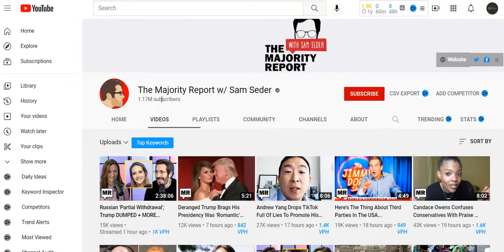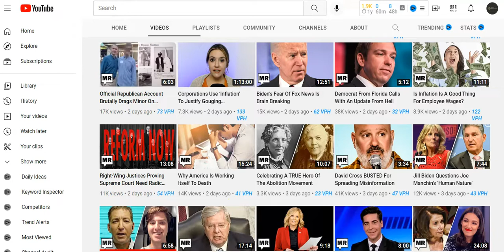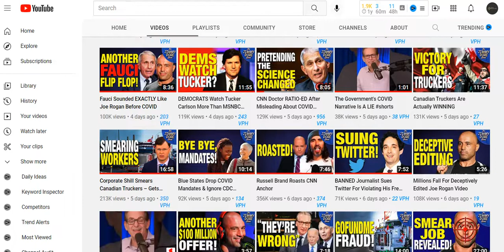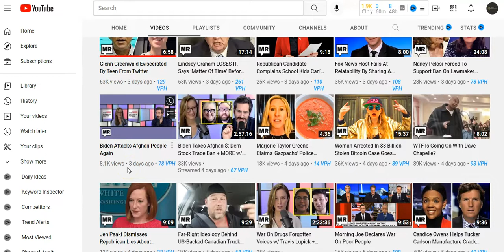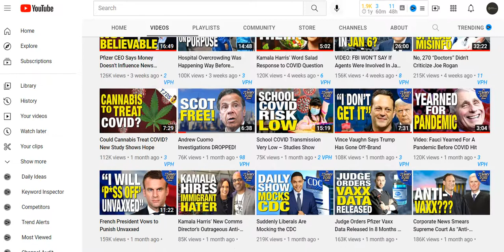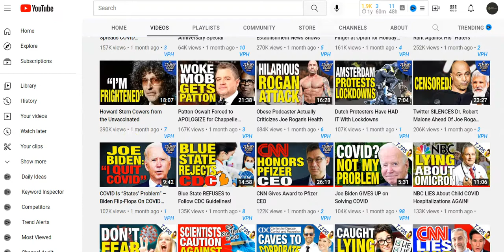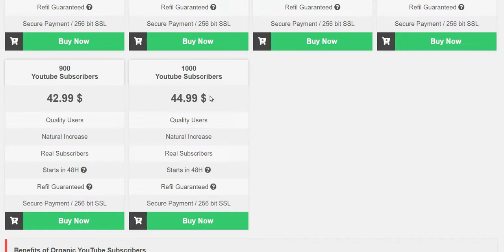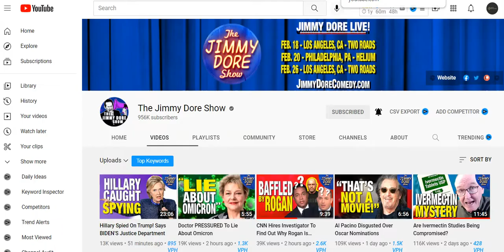Sam Seder Is Buying Youtube Subscribers - We have Proof- Someone Get This Video to JACKSON HINKLE